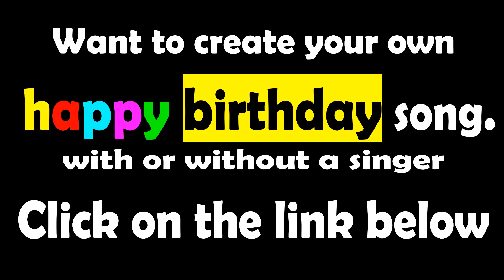ARTHUR Happy Birthday Song – Happy Birthday to You ( ARTHUR )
hello, everyone we created a happy birthday song with the name Wish you a very Happy Birthday.

ARTHUR Happy Birthday, Song Lyrics:

Happy Birthday  ARTHUR
Happy Birthday to You
Happy Birthday
Happy Birthday
Happy Birthday  ARTHUR

This traditional Happy Birthday Song video from "Birthday Song with the name".
Wishing you all the great things in life, hope this birthday song video brings you an extra smile on this beautiful day.